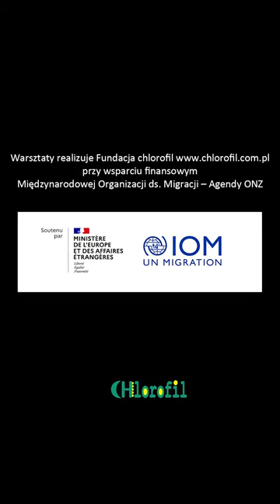Warsztaty integracyjne z teatrem cieni. Praca z wzornikami postaci.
Piękne warsztaty integracyjne za nami. Poznanie formy teatru cieni i praca warsztatowa z wzornikiem postaci. Projekt realizujemy przy wsparciu finansowym IOM Poland